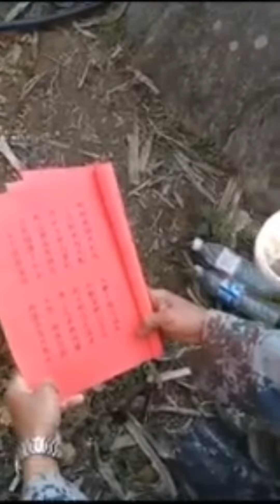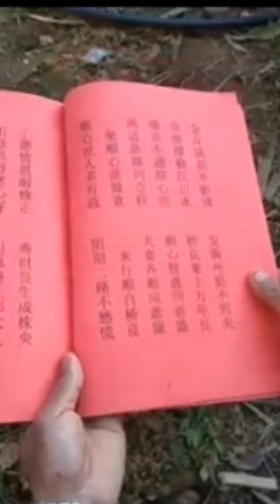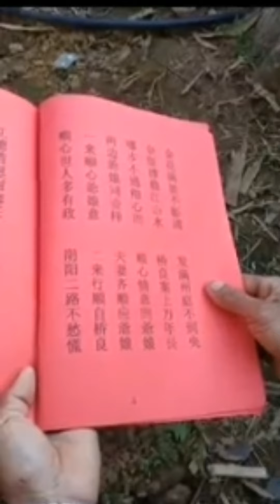Iu Mien Páo Dung | Iu Mien Chộ Chấy Dung | Iu Mien Song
Cảm ơn bạn đã quan tâm và nghe hát Páo dung của Iu Mien TV.
Bạn hãy ấn nút ĐĂNG KÝ ủng hộ kênh MIỄN PHÍ và đón nghe nhiều bài hát Páo dung mới khác nhé!

Iu Mien TV rất mong nhận được sự quan tâm, chia sẻ, giúp đỡ và góp ý kiến của tất cả mọi người.